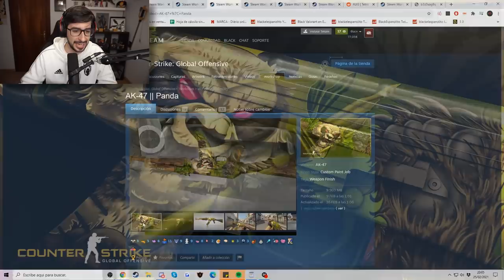LLEGAN LAS SKINS ANIMADAS A CS:GO